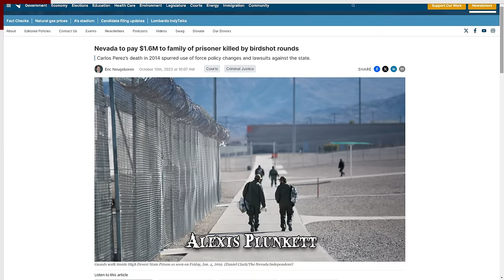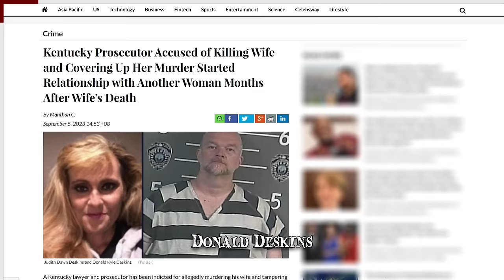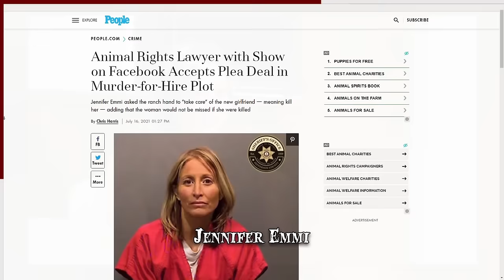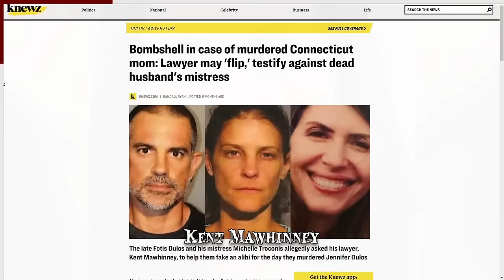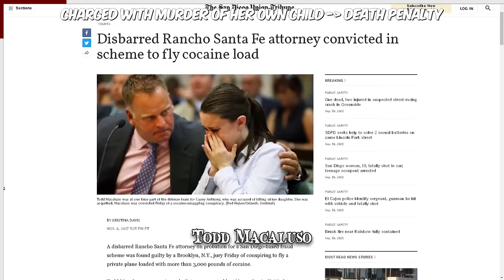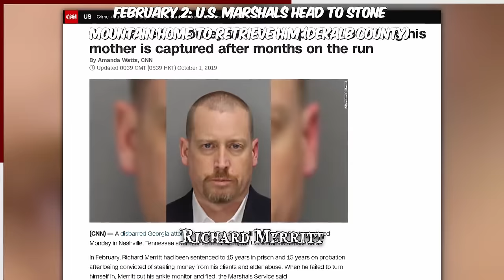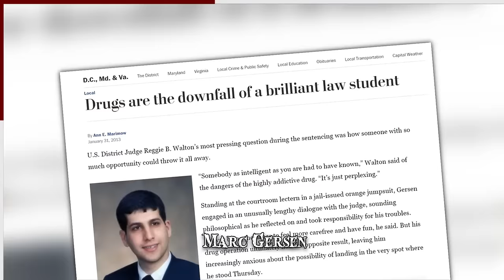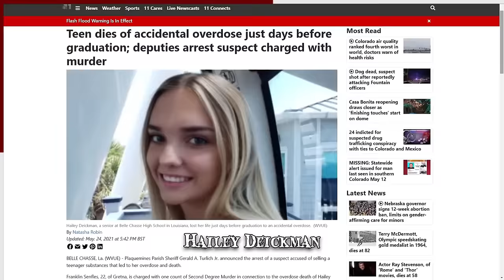When Being a Lawyer Goes Wrong